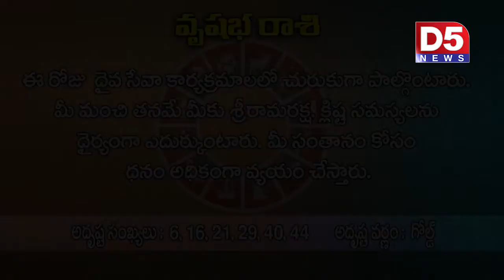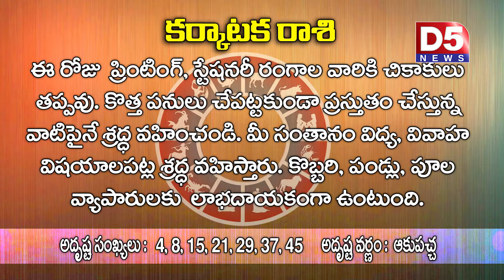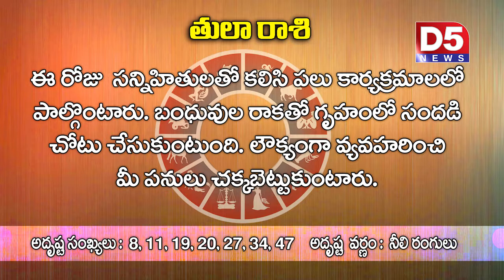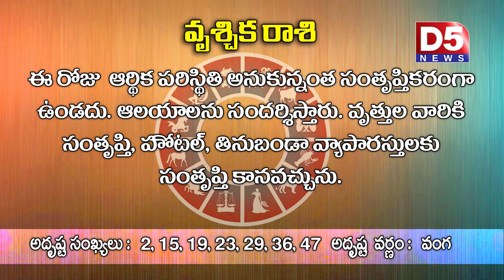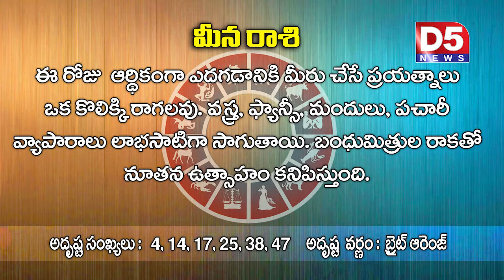3rd july 2018 Rashi Phalalu |D5 NEWS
3rd july 2018 Rashi Phalalu |D5 NEWS